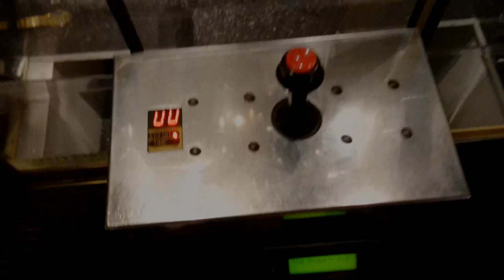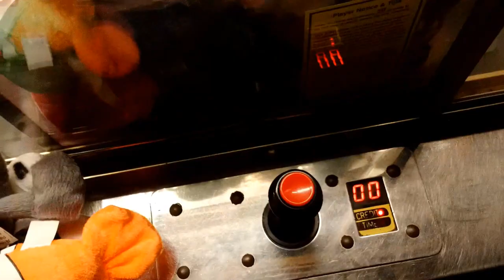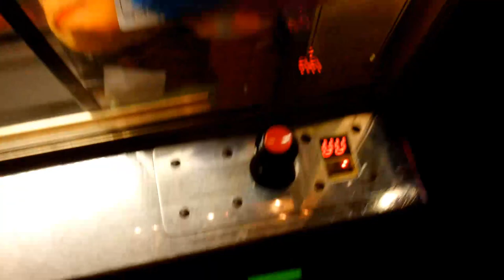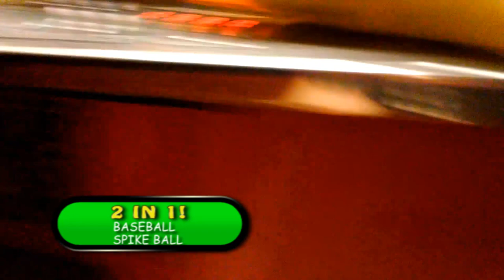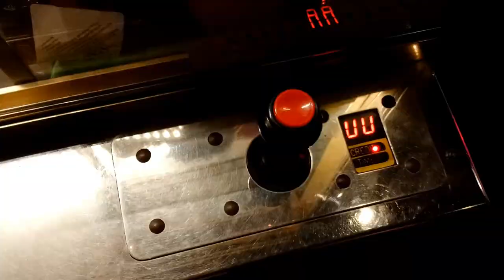Banana Reunion - Journey to the Claw Machine​​​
In this Journey to the Claw Machine, I notice an awesome Fruit Ninja Banana plush mixed in with a bunch of other plush! Will I be able to reunite him with his banana son?

Jewelry appears to be tough at first but later on I find 2 free plays... will I be able to snag prizes from those FREE plays?

* * * NEW VIDEOS EVERY FEW DAYS! * * *

About Journey to the Claw Machine

The name of the track: Black Box In The Ground